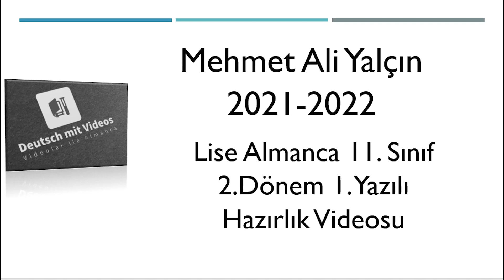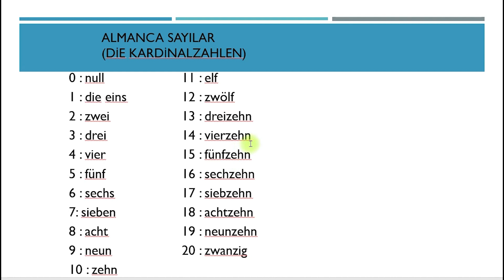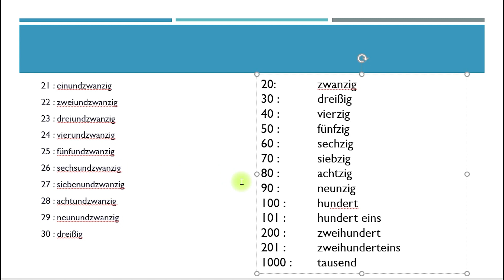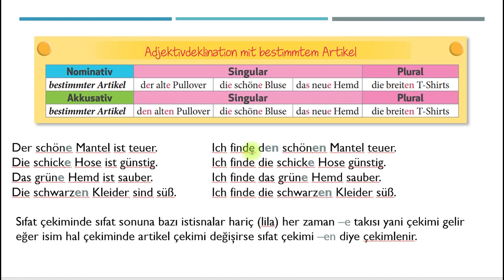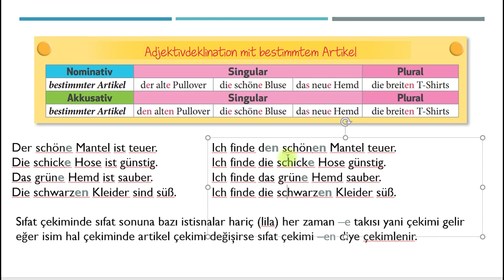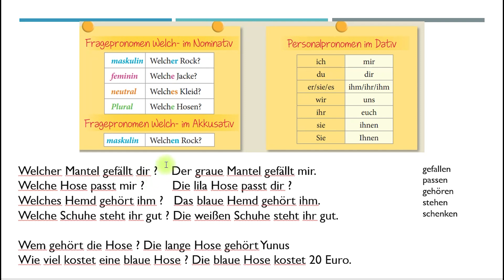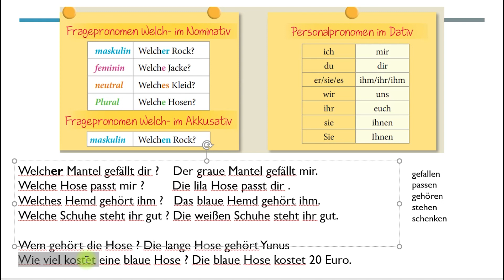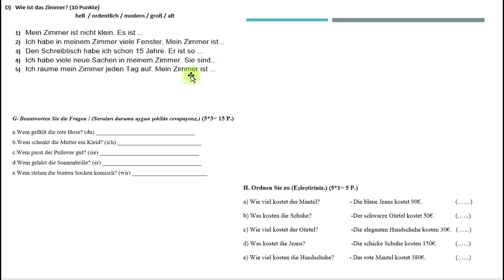Almanca Lise 11.Sınıf 2021-2022 2.Dönem 1.Sınav Konu Anlatım ve Çıkacaklar FCAL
Almanca hakkında edinmek istediğiniz her şey burada, A1 ve A2 düzeyinde Almanca bilgiler, lise düzeyinde Almanca dersi hakkında edinmek istediğiniz her şey burada: